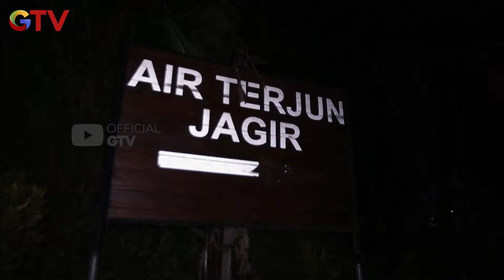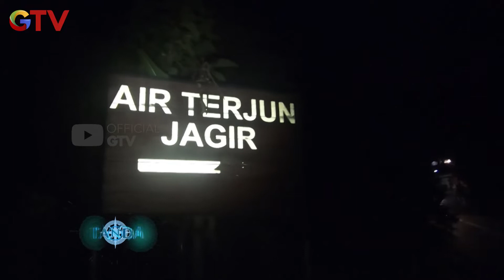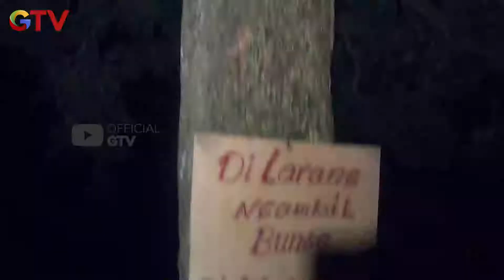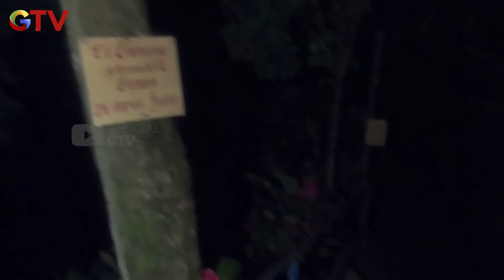Air Terjun Jagir Ada Penunggu Ular Yang Besar - Tanda Tandanya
Air terjun jagir berada di Dusun Kampung Anyar, Desa Taman Suruh, Kecamatan Glagah.